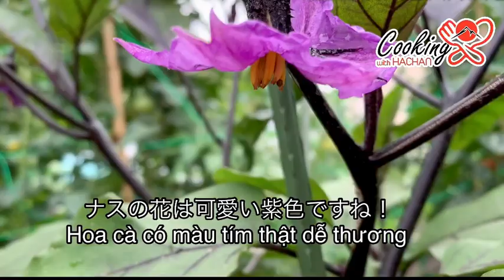【なすレシピ】大葉と炒めたナスの作り方|MÓN NGON MỖI NGÀY| THU HOẠCH RAU VƯỜN LÀM MÓN CÀ TÍM XÀO@COOKINGWITHHACHAN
Chào mừng các bạn đến với kênh Cooking with Hachan！

Mình là Hà, hiện đang sinh sống và làm việc tại Nhật Bản, có đam mê nấu ăn món Việt Nam, Nhật Ban và trồng các loại cây gia vị Việt. Đây là Vlog riêng mình muốn chia sẻ những món ăn, những câu chuyện xoay quanh cuộc sống của một cô dâu Việt xa nhà trên đất Nhật Bản, khi thèm món Việt thì phải lăn vào bếp...như thế nào (^!^)
Hôm nay mời các bạn cùng ra vườn hái cà tím và tía tô, làm món cà tím xào cùng mình nhé !

Nguyên liệu
Cà tím 5 quả
Tía tô một chút
Tỏi 4 nhánh
Xúc xích 8 cái

Dầu ăn 1 thìa
Hạt nêm thịt gà 1 thìa cà phê
Muối tiêu 1 thìa cà phê
Nước mắm 1 thìa cà phê

Cách làm
1. Cà tím rửa sạch, bổ làm đôi, khía rãnh rồi cắt miếng vừa phải. Sau đó ngâm vào nước cho cà khỏi thâm.
2.Tía tô thái sợi to, tỏi băm nhỏ. Xúc xích thái lát vừa phải.
3. Cho dầu ăn vào chảo nóng. Bỏ tỏi vào xào đến khi thơm lừng lên thì cho xúc xích.
4. Đổ tiep cà tím vào xào, vừa đảo đều tay vừa cho lần lượt gia vị vào . Khi cà mềm thêm tía tô, xào thêm 20 giây thì tắt bếp. Có thể cho thêm chút nước sôi vào khi xào cho cà có độ sệt.
*  Ăn cùng cơm trắng thì ngon tuyệt.

 để không bỏ lỡ những video mới nhất của Cooking with Hachan các bạn nhé!

CHÚC CÁC BẠN NHIỀU SỨC KHỎE & HẠNH PHÚC!!!
Cach lam canh ga chien sa ot (手羽先唐揚げ〜レモングラスとナンプラー焼き）

皆さん、こんにちはCooking with Hachan へようこそ！！
ベトナムから参りましたハーです。ベトナムで実家の料理店を長年手伝った経験があるので、少しでも皆さんにお役に立てれば幸いです。
いつもご視聴して頂き、ありがとうございます。

今回は家庭菜園で野菜を収穫して、ナスのレシピを作りたいと思います。ウインナーと大葉を使って炒めます。ニンニクと大葉の香りがよくて、とても簡単でベトナム風の美味しい夏料理が出来ちゃいます。良かったら大葉と炒めたなすの作り方をお試ください。

　〜材料〜
１．なす　５本
２．大葉　適量
３．ニンニク　４かけ
４．ウインナー　８本

鶏がらの素　小さじ１
塩コショウ　小さじ１
ナンプラー　小さじ１

～作り方～
１．ナスを半分切り、斜めに切れ目を入れます。適当に切ったら、すぐに冷水につける。
２．大葉を大きめにスライスしておく。ニンニクをみじん切りにする。ウインナーもスライスする。
３．熱したフライパンに油をひき、にんにくを入れる。香りが立ったらウインナーを加える。次に水を切ったナスを入れ、柔らかくまでに炒める。最後に大葉を入れて、２０秒くらい炒めたら火を止めて、出来上がり！
＊白いご飯一緒に食べると最高です。

動画を少しでもお気に入って頂けたら、こちらからチャンネルのご登録を宜しくお願いしま！

また動画のご質問・ご感想・リクエストなどなんでもかまわないのでコメントを頂けたら幸いです。どうぞ宜しくお願いします♫